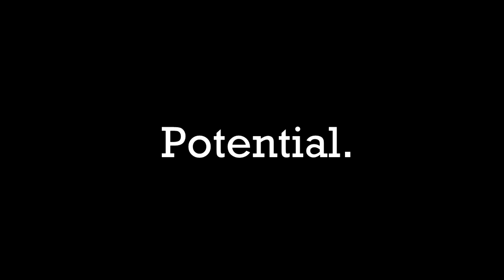"Potential" - A Motivational Video by Heizman (RIP Muhammad Ali)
Muhammad Ali has passed away, but his legacy lives on.  In his memory, let us all be more motivated and live up to our potential.

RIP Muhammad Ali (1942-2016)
Follow Heizman on the app!

And of course, to see more Lee Sin scripts ;)